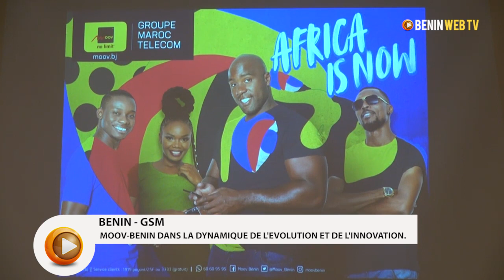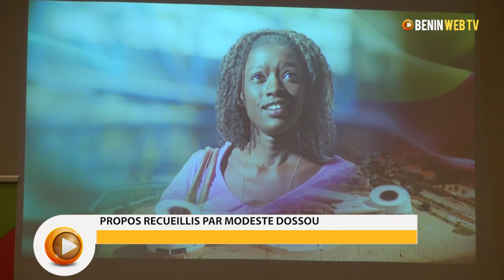Bénin – GSM: Moov-Bénin dans la dynamique de l’évolution et de l’innovation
La société de téléphonie mobile « Moov Bénin » a entamé en cette fin d’année une campagne institutionnelle dans le cadre de la visibilité de la marque et de la promotion de ses produit en occurrence les nouvelles offres. Une conférence de presse a été donnée par les responsables de la société ce mardi 30 octobre 2018, au Golden Tulip Hotel, pour expliquer le bien-fondé de la campagne et présenter un nouveau service offert par la boîte.